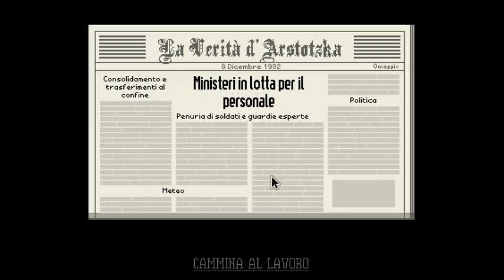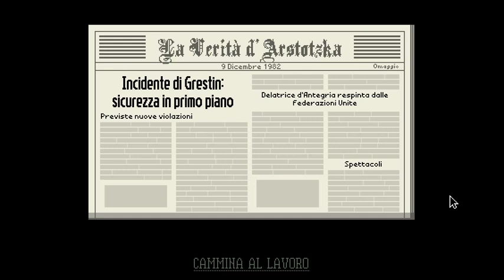Paper Please #10 - Ci siamo venduti...ma per una buona causa!!!